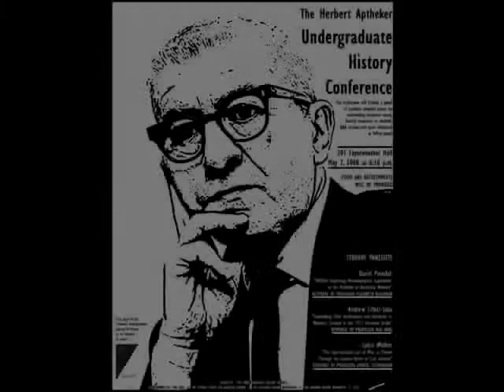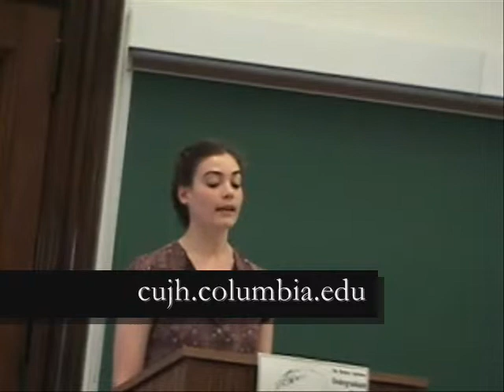History Conference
Herbert Aptheker Undergraduate History Conference Columbia University, Spring 2008